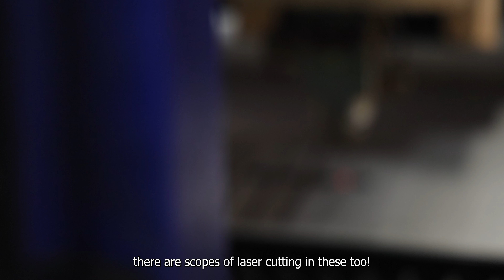Customer Testimonial: SLTL’s eTRON Fiber Laser Cutting Precision and Support Keep Vibgyor Returning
Empowering Precision and Reliability: A 3-Year Journey with SLTL’s Fiber Laser Technology at Vibgyor Services!

In this video, Factory Manager Vikas Bharadwaj from Vibgyor Services reveals how SLTL’s 3kW Fiber Laser Cutting Machine has transformed their production line, achieving unmatched precision and efficiency in railway manufacturing. Three years in, the journey has been more than just technology—it’s been about seamless support and a trusted partnership.

From the high-speed laser technology to SLTL’s powerful e-Tron software, Vibgyor Services has unlocked real-time control, IoT-driven insights, and tailored maintenance alerts, meeting demanding deadlines with confidence. Every feature—backed by SLTL’s dedicated after-sales team—helps them push boundaries and redefine industry standards.

Watch now to see how SLTL’s cutting-edge solutions and unwavering support are powering Vibgyor’s success!